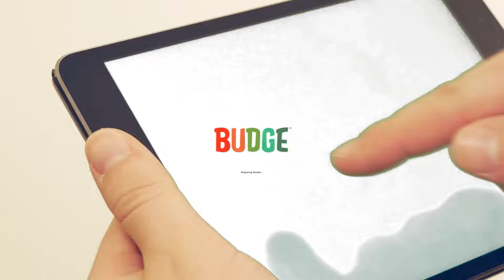🌈 My Little Pony Harmony Quest 🦄 Save the Tree of Harmony with your Favorite Ponies! Rainbow Dash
Pick your favorite ponies and play fun mini games to find six magical jewels!

Budge Studios™ presents My Little Pony: Harmony Quest. This app takes your kid on a magical adventure to spread the spirit of friendship across Equestria. Gather all 6 ponies, use their special powers together and save the Tree of Harmony. Chase evil minions, solve puzzles and play fun mini games to bring back the six mystical jewels known to ponydom!

MAGICAL ADVENTURES
• TRAVEL to 6 regions across Equestria
• CATCH the evil minions
• FIND hidden keys and traps
• RESCUE captive ponies
• RECOVER the 6 Elements of Harmony

6 PONIES, EACH WITH THEIR OWN SPECIAL POWERS
• PRINCESS TWILIGHT SPARKLES: Move Objects and Solve Puzzles
• FLUTTERSHY: Lullaby and Animal Language
• APPLEJACK: Shake N Break and Catapult
• RAINBOW DASH: Fly through and Drop
• RARITY: Uncover and Stylize
• PINKIE PIE: Hypnotic Dance and Pinkie Sense